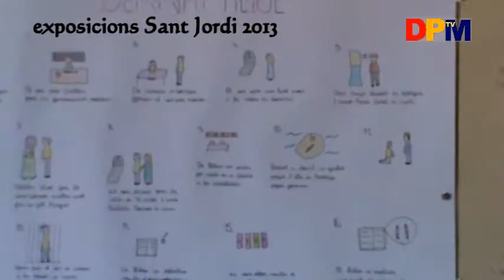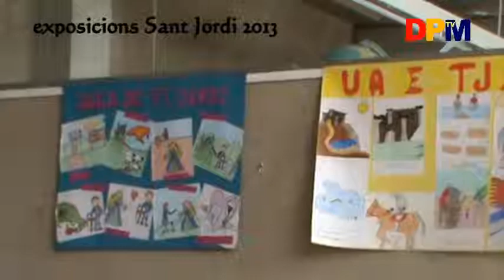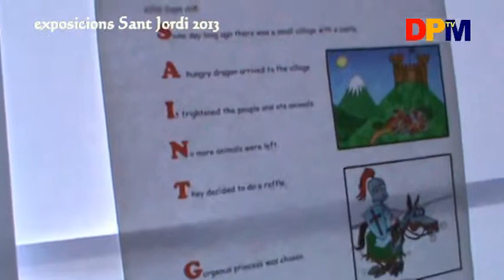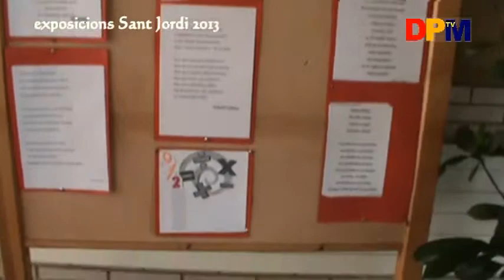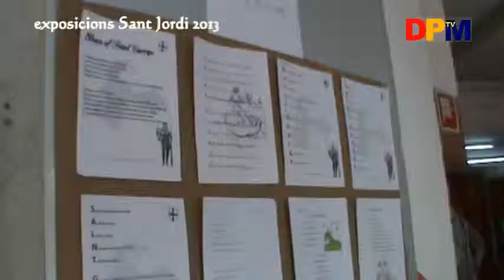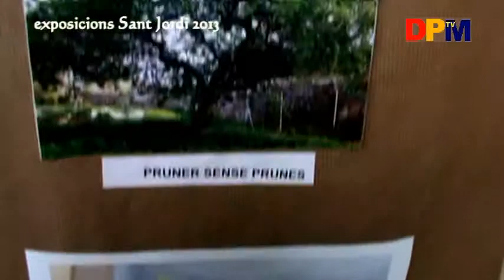DPMTV Exposicions de Sant Jordi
Exposició de murals, pintures, poemes i fotografies per Sant Jordi fets per tots els alumnes d'ESO i Batxillerats de l'institut Rafael Campalans.